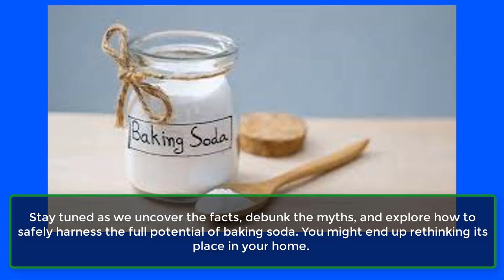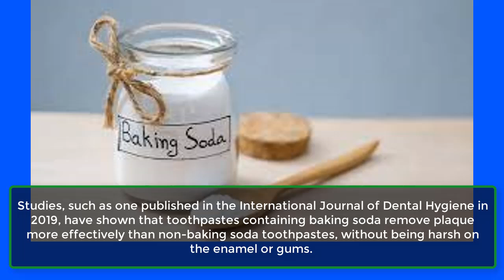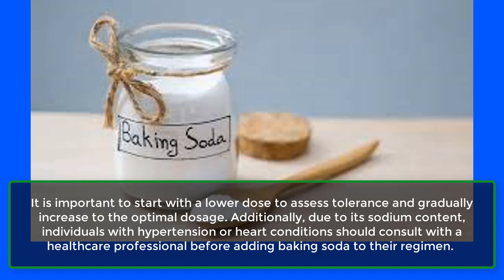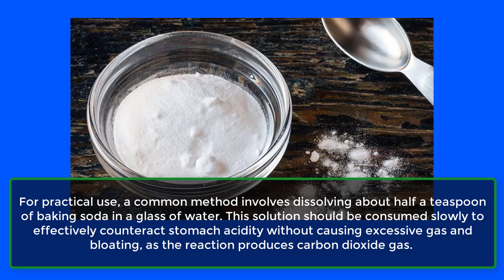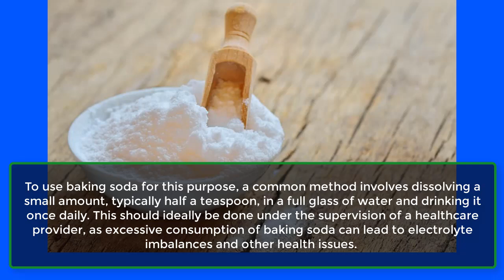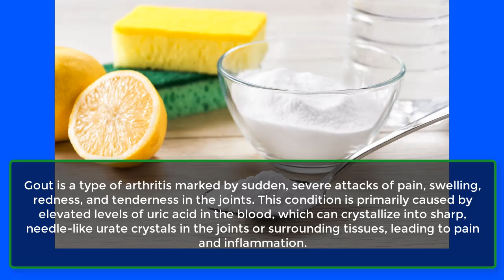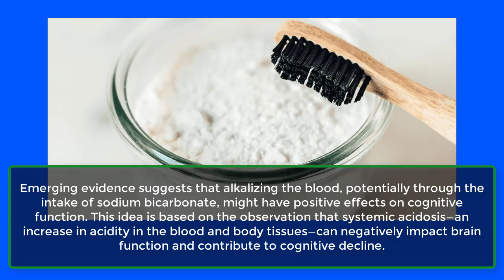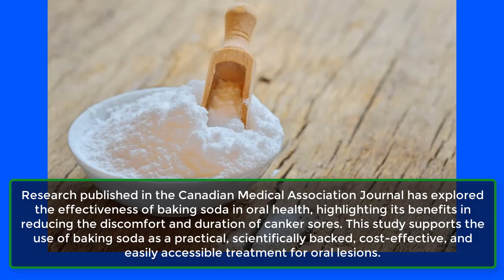12 TOP Health Benefits Of Using Baking Soda DAILY | Shocking Impact | Learning Hub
12 TOP Health Benefits Of Using Baking Soda DAILY | Shocking Impact | Learning Hub
Welcome to today’s video about the health benefits of using baking soda! What if I told you that one of the most powerful remedies in your home might be sitting right in your kitchen, often overlooked and underestimated? Yes, I'm talking about baking soda.

But how much do you really know about this common household item? Beyond its prowess in baking and cleaning, could baking soda be a secret weapon for your health?

Today, we're diving deep into the science and stories behind the everyday wonders of baking soda. From soothing your stomach to enhancing your workouts, the benefits might surprise you. How does it work? Can something so simple really be so effective? And are there risks to using it every day?

You might end up rethinking its place in your home.

Don’t go anywhere! Make sure to like, subscribe, and hit that bell icon so you won’t miss out on this fizzing journey into the heart of one of the most versatile powders in your pantry. Stick around for a surprising health hack with baking soda that you definitely won’t want to miss.

1. Heartburn Relief.
2. Improves Oral Health.
3. Exercise Enhancer.
4. Improves Kidney Health.
5. Improves Digestive Function.
6. Prevent Skin Infections.
7. Reduces Urinary Tract Infections.
8. Deodorizing.
9. Relief Gout And Joint Pain.
10. Improved Chemotherapy Efficacy.
11. Enhancing Cognition.
12. Soothe Canker Sores.